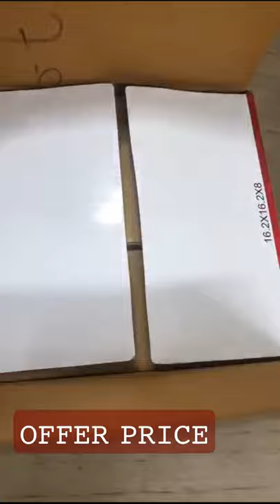DJ Speaker धमाकेदार 800 watt offer का बाप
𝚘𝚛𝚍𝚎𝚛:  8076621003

𝙹15/800𝚂

𝙳𝚓 𝚂𝙿𝙴𝙰𝙺𝙴𝚁 𝙾𝙵𝙵𝙴𝚁 𝙿𝚁𝙸𝙲𝙴

𝙱𝙴𝚂𝚃 𝙵𝙾𝚁 𝙼𝙸𝙳 𝙱𝙰𝚂𝚂

                                       𝙰𝙻𝚆𝙰𝚈𝚂

                               𝕯𝖏 𝖋𝖆𝖈𝖙𝖔𝖗ꪗ ... 𝙳𝙴𝙻𝙷𝙸